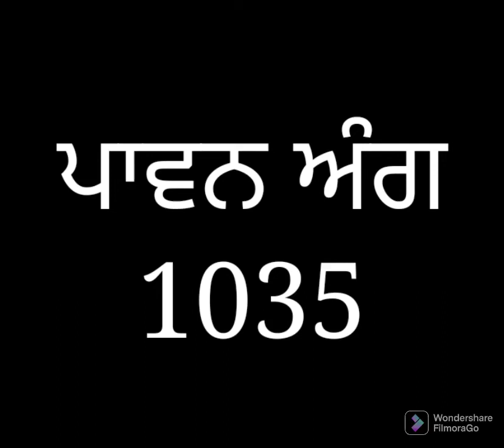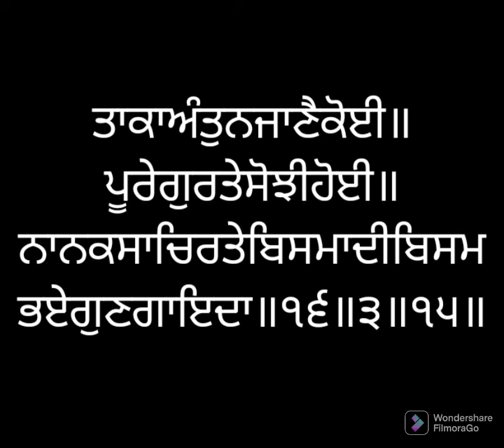ਸੰਥਿਆ ਸੇਵਾ ਅੰਗ ੧੦੩੫ ਸ੍ਰੀ ਗੁਰੂ ਗ੍ਰੰਥ ਸਾਹਿਬ ਜੀ ਲੜੀਵਾਰ Santhea Seva Ang 1035 SRI GURU GRANTH SAHIB JI